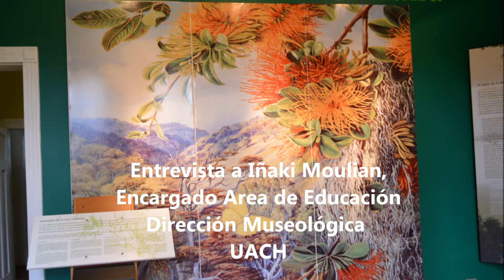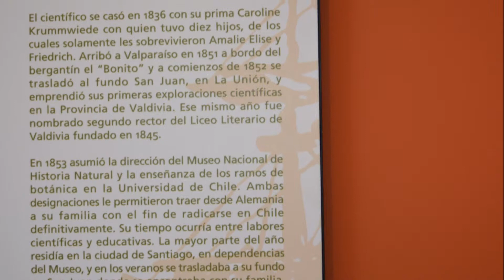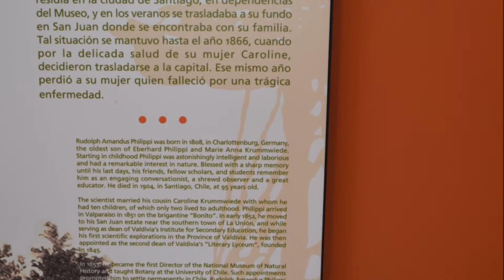Museo Phillippi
Vida y obra del sabio naturalista  Rudolph Amandus Phillippi, en una casa patrimonial que fue desarmada pieza por pieza y reconstruida en el campus de museos de la Universidad Austral de Chile en la Isla Teja, Valdivia. Espectacular  reconstrucción de una casa de fines del siglo 19.